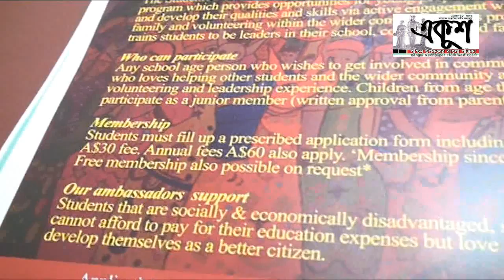My Language - My Freedom by Anwar Akash from Bangla Academy Australia